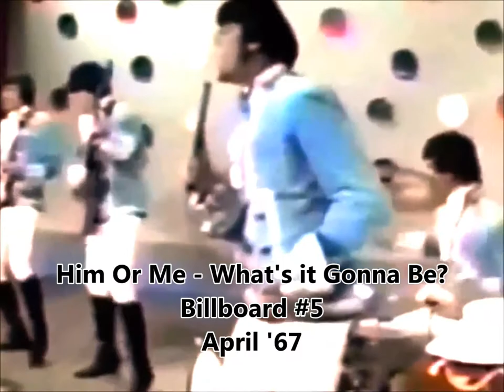Paul Revere & The Raiders TV Appearances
Identified: The sexy dancing girl in Rick Derringer's 1975 "Hang on Sloopy" video is Lisa Leonard Dalton.

Learn more about the roots of late '50s and '60s Pacific Northwest rock'n'roll, including The Raiders, at this

This montage doesn't include every Paul Revere & The Raiders' hit. The group had 21 Billboard charting singles between 1961 and 1973. Here are many of their '60s and '70s TV appearances. Other celebrities captured on film in this montage were Michael Landon, Milton Berle and Dick Smothers. The captions correlate with the dates the records officially "peaked" on Billboard charts -- not release dates or when a TV show was aired.

Come 2019, we are seeing a resurgence of interest in Raiders' music. That's because Director Quentin Tarantino's film 'Once Upon a Time in Hollywood' featured several of the band's classic hits. Those songs are included in this montage.

My intent is to advance knowledge of the formative years of pop music and "top-40 radio." I do not hold copyrights to all media content. Anyone who enjoys the songs of Paul Revere and The Raiders may purchase their classic golden oldies from any music retailer. (Aug 4, 2019 version)